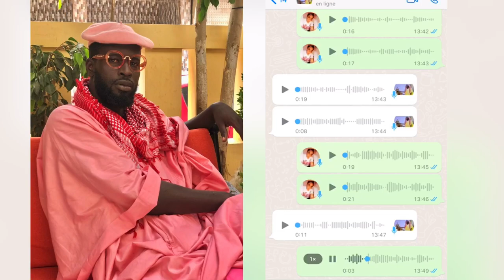Audio Whatsapp de Papa Ass a mourir de Rire(kou dééh Ass…😂😂Épisode 2